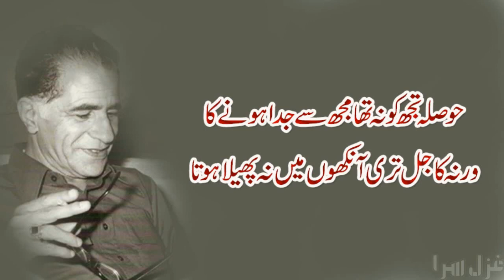Judai Poetry | Ahmed Nadeem Qasmi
Ghazal Title : Tujhe izhar-e-Mohabbat Say Agar Nafrat Thi

Tujhe izhar-e-Mohabbat Say Agar Nafrat Thi is a sad urdu judai poetry by Ahmed Nadeem Qasmi.Its a beautiful sad urdu poetry.Hope you would love that sad urdu ghazal.For more urdu poetry please subscribe our channel.

تجھے اظہار محبت سے اگر نفرت ہے
تو نے ہونٹوں کو لرزنے سے تو روکا ہوتا